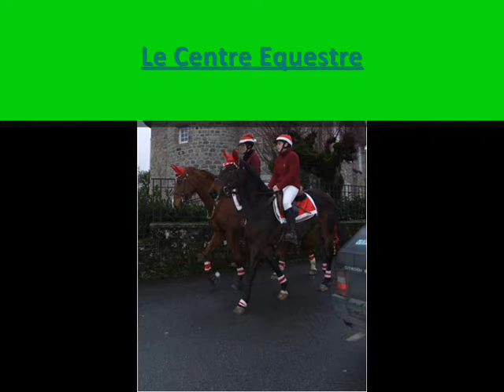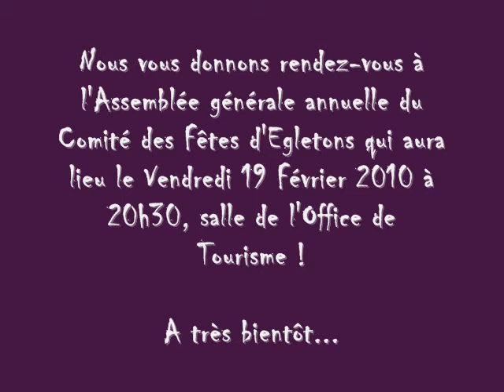Année 2009 au Comité des Fêtes d'Egletons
Retour en images sur les animations qui ont rythmées l'année 2009 au Comité des Fêtes d'Egletons...